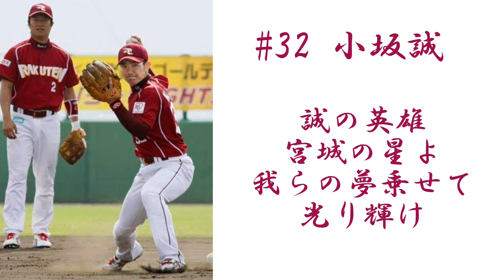【応援歌】東北楽天ゴールデンイーグルス 小坂誠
リクエストなどがあればコメント欄にお願いします！

※リクエスト作品